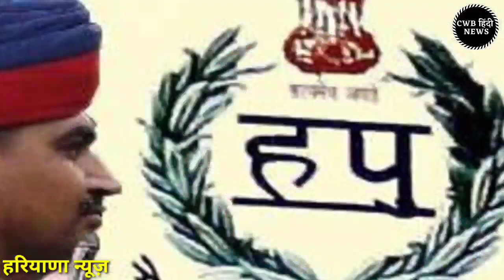Nonstop Haryana News||23 नवम्बर || 23_November_Haryana News||Today haryana news||cwb News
धन्यवाद् |

Haryana_Hindi_News || 23_नवम्बर_2020 || 23_Haryana News || cwb_news 23_november_2020 || Today cwb Hindi News , today 23 november breaking news, 23 november cwb news, आज की ताजा खबर

आज के मुख्य समाचार | Haryana News 23 November | today breaking news | cwb india News | Haryana News | today cwb news | nonstop haryana

                        धन्यवाद् |

Today breaking News | Haryana News 23 November मुख्य समाचार | हरियाणा खबरे | Haryana CWB Khabar, आज के मुख्य समाचार, खबर हरियाणा की , हरियाणा सरकार ने अभी अभी लिया बड़ा फैसला